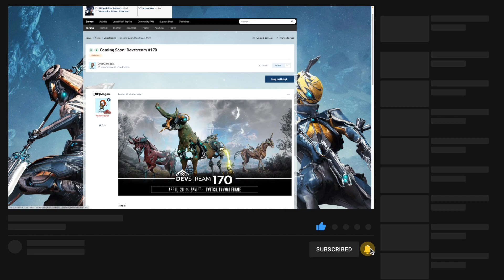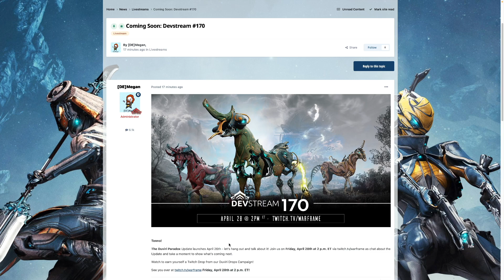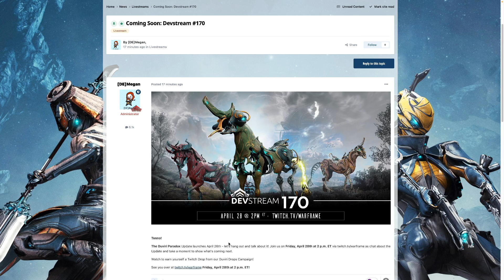Warframe - Devstream #170 Coming Soon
A devstream talking about what is next in Warframe after Duviri Paradox is coming soon to Warframe.

★ OTHER CHANNELS ★

★ ABOUT ME ★